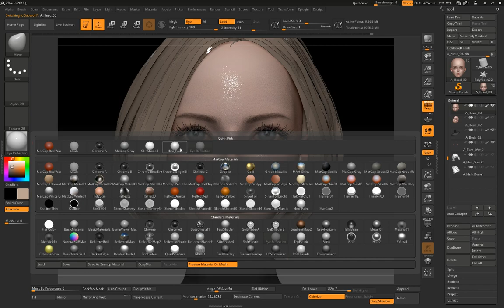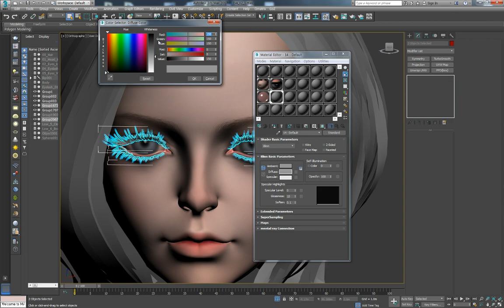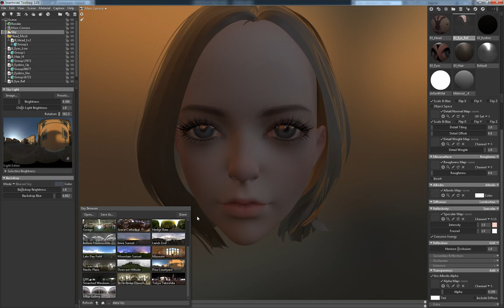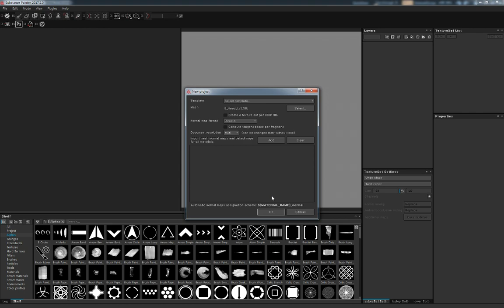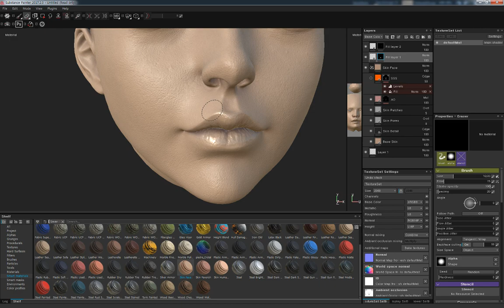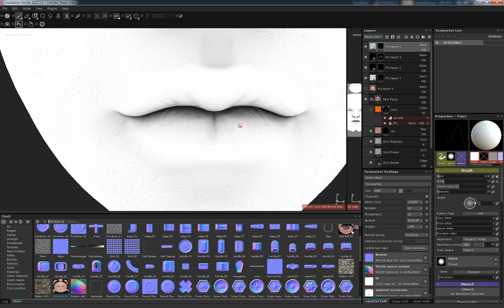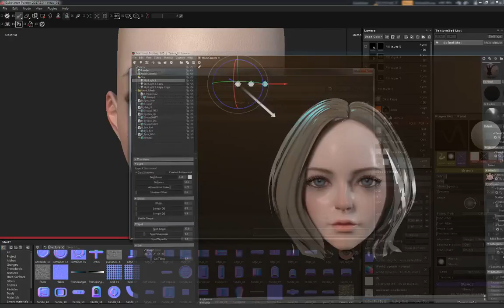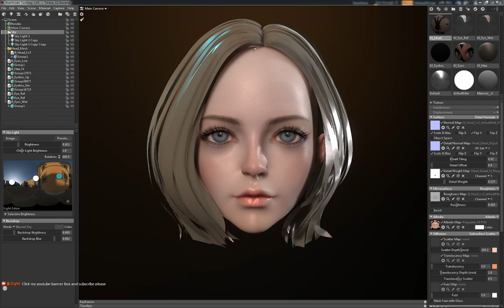[JDStyles] Zbrush Character Works Eva - #3-2 (Marmoset&SubstancePainter)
Basic setup on marmoset toolbag
Skin texturing on Substance Painter